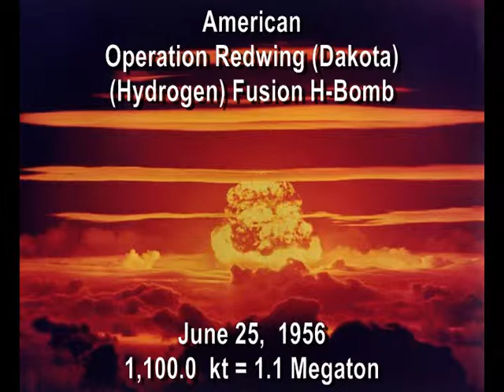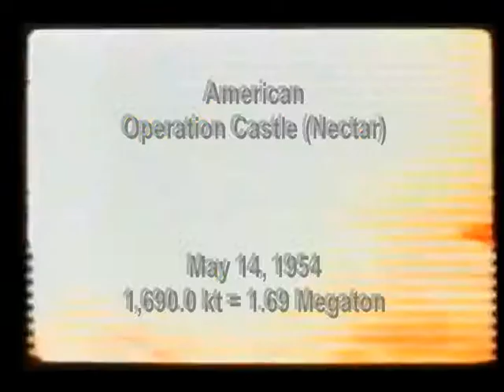Nuclear Bombs - Part 3 of 4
Nuclear Bombs/Testing/Devices of the World's Most Powerful Nations

I put together this 4-part series video of above-ground nuclear devices and testing from a great deal of research work.  This video presentation is not completely all-inclusive, as it only contain information as is public and reasonable to find through internet search efforts.  I have ordered the video shots starting from the smaller blast devices  and increasing in size to the largest documented device, the Tsar Bomba.  The nuclear devices presented in this video series are from the five major thermonuclear weapon nations: United States of America, United Kingdom (Great Britain), Russia (USSR), China, and France.  I hope you enjoy this historical presentation of the world's greatest nuclear devices.

Check out all 4 parts of this video